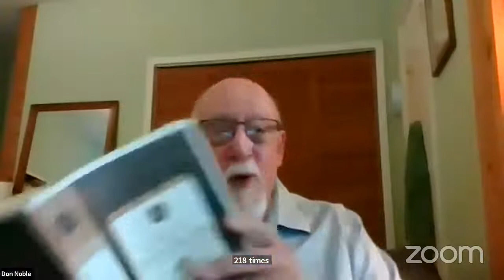The Great American Novel Series: "To Kill a Mockingbird" by Harper Lee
“I wanted you to see what real courage is, instead of getting the idea that courage is a man with a gun in his hand. It's when you know you're licked before you begin, but you begin anyway and see it through no matter what."

What makes To Kill a Mockingbird a great American novel? How does it deal with themes of racial injustice and the loss of innocence? Who influenced Lee's writings, and who did her writings influence?

Join the NAS on May 24th at 2 pm ET to find out!

This webinar will feature Allen Mendenhall, Associate Dean and Grady Rosier Professor in the Sorrell College of Business at Troy University, and Editor of the Southern Literary Review; Chris Metress, University Professor and Associate Provost at Samford University; and Don Noble, Professor of English, Emeritus, at the University of Alabama. The discussion will be moderated by David Randall, Director of Research at the National Association of Scholars.